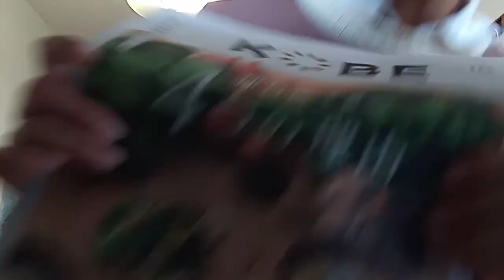竈発電についての説明。学生さんや学校関係者の皆さんや文部科学大臣やエネルギー庁の人達は絶対に見て下さい。